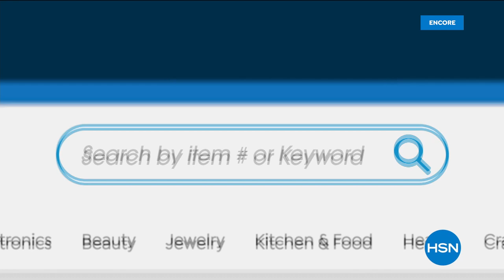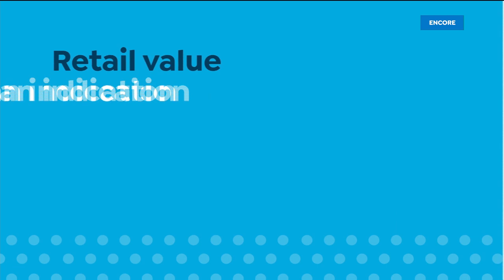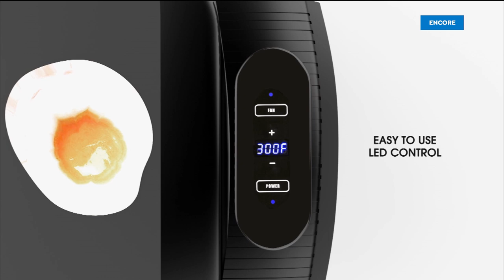HSN | Summer Grilling & Entertaining 05.11.2020 - 03 AM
Discover how to make the most of the summer days through grilling with the tools you need.